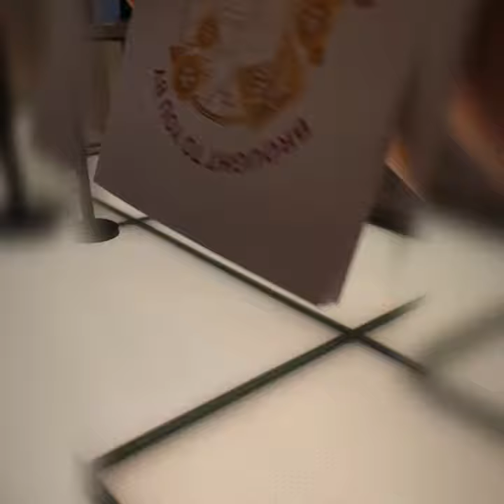DECEMBER BABY 2018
Birthday Girl @Genting DEC 2018